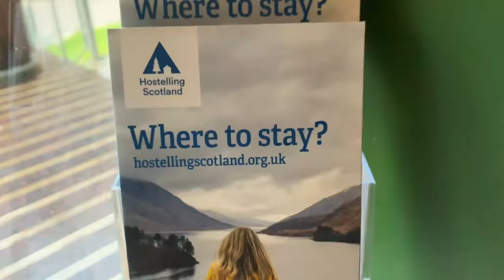3 Peaks Challenge - Short Documentary on Three Peaks UK within 24 hours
The 3 peaks challenge short documentary. A fun filled climbing, rushing, insane and hospitalised journey start to finish. Take a look at how this incredible challenge unfolded